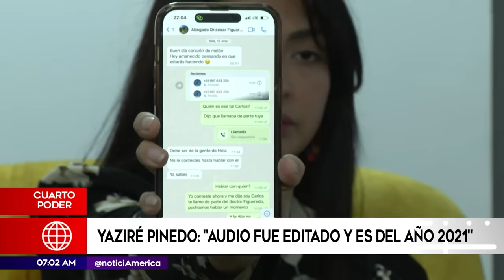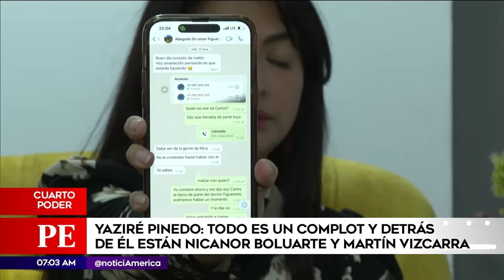Yaziré Pinedo: Todo es un complot de Nicanor Boluarte y Vizcarra | Primera Edición | Noticias Perú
Yaziré Pinedo: Todo es un complot de Nicanor Boluarte y Martín Vizcarra | Primera Edición | Noticias Perú

La joven asegura que el audio es de 2021 y que hay una conspiración contra Alberto Otárola.